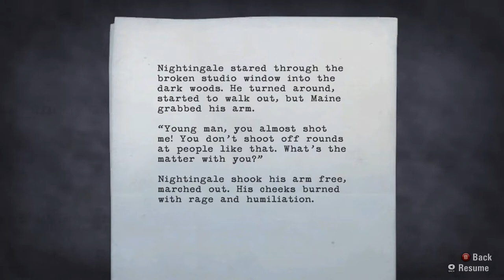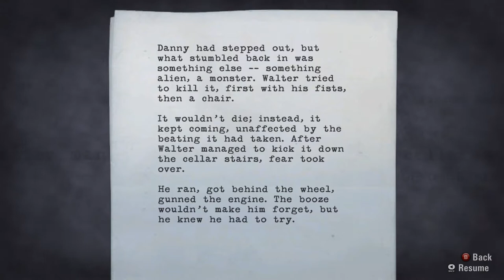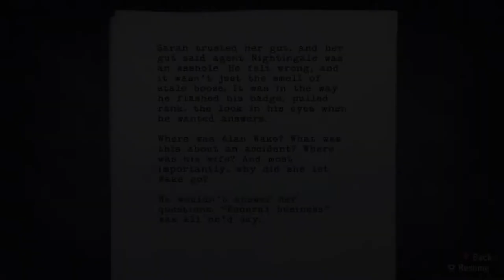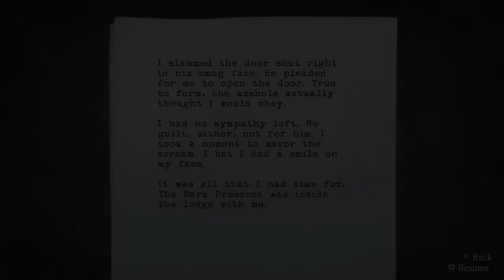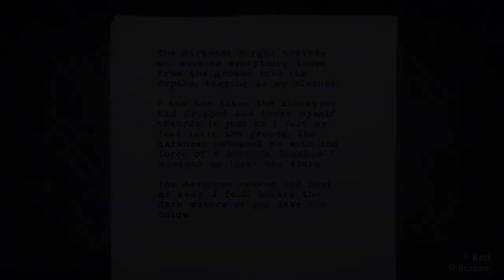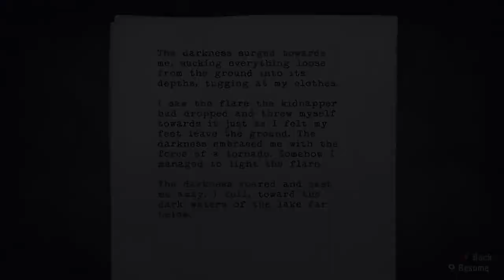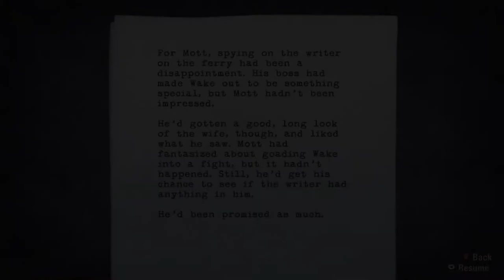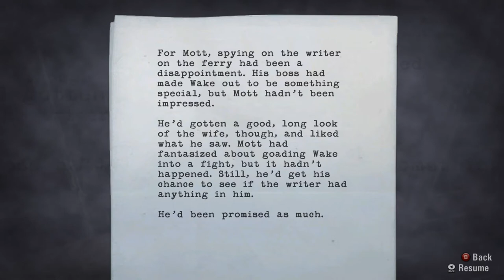Alan Wake - Part 8 (Reach Train Depot | Evil Bulldozer | Drive To The Coal Mine)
In this part we ditch the Radio Station and head for the Train Depot, once we get their we got to find a vehicle but not before we fight a Bulldozer. yup.